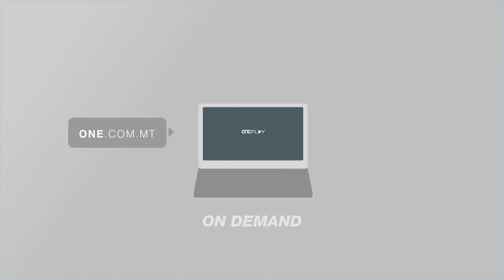TITTELLA’ Ċ-ĊERIMONJA TAL-PREMJU NAZZJONALI TAL-KTIEB 2019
ONE.COM.MT - lbieraħ saret iċ-ċeremonja tal-premju Nazzjonali tal-Ktieb għall-kotba stampati s-sena l-oħra,fejn kien hemm 10 rebbieħa f’kategoriji differenti.Il-ktieb 365 ta’ Trevor Żahra, pubblikazzjoni ta’ Merlin Publishers kien ir-rebbieħ tal-premju Nazzjonali tal-Ktieb fil-kateġorija tan-novelli bil-Malti u bl-Ingliż. Dan tħabbar nhar il-Ħamis li għaddha waqt ċerimonja ta’premjazzjoni miżmuma mill-kunsill nazzjonali tal-Ktieb fil-Palazz tal-Preident.
F’diskors qasir, is-Sur Żahra, irringrazzja lill-ġurija ta’dan il-premju prestiġjuż. Huwa spjega li l-ktieb li l-għan ewlieni ta’ dan il-ktieb kien biex aktar nies jaqra bil-Malti.
TREVOR ŻAHRA
AWTUR

Is-sinjura Maria Grech Ganado, bil-ktieb tagħha ‘Framed’ kienet ir-rebbieħa tal-aqwa poeżija bil-Malti u Bl-Ingliż. Din ma kinitx l-ewwel darba li Grech Ganado rebħet dan l-unur fis-snin preċedenti , il-poetessa inggħatat l-unur bħala l-ewwel rebbieħea tal-premju poeta Lawreat.
Il-Membru Parlamentari Alfred Sant rebaħ il-Premju għall-kontribut siewi fil-qasam tal-kotba li rrikonoxxa karriera letterarja distinta u sħiħa li dan l-awtur għandu.
L-awtur Joseph Pirotta rebaħ it-titlu  fil-kategorija riċerka ta’natura bijografika u storjografikà. Huwa stqarr ma dan l-istazzjon li permezz tal-ktieb tiegħu huwa seta’ juri lil qarrej dak li għaddiet minnha Malta wara l-Gwerra.
JOSEPH PIROTTA

Il-premju nazzjonali tal-ktieb huwa l-ogħla premju letterarju mogħti lil awturi, pubblikaturi u illustraturi għal xogħol ippubblikat lokalment is-sena l-oħra. Il-finalisti u rebbieħa f’għaxar kategoriji tal-premju Nazzjonali tal-Ktieb għall-adulti u sikategoriji tal-Premju Terramaxka huma magħżula minn bord indipendenti tal-aġġudikazzjoni.
Il-President ta’Malta George Vella wera apprezzament għall-isforzi kbar li qed jagħmlu l-awturi. Żied jgħid li permezz tal-kotba Maltin, qed jinżammu l-istandars tal-lingwa tagħna.Il-ministru għall-edukazzjoni u x-xogħol, Owen Bonnici feraħ lill-awturi finalisiti u rebbieħa kollha u rrimarka dwar l-iżviluppi pożittivi fis-settur letterarju Malti.Huwa ħeġġeġ lill-kittieba biex ikomplu jipprattikaw din is-sengħa tant sabiħa.
Għal din l-attivita attenda ukoll il-Prim Ministru ta’Malta Robert Abela.